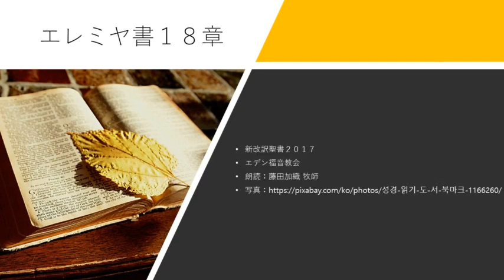エレミヤ書18章 新改訳聖書2017